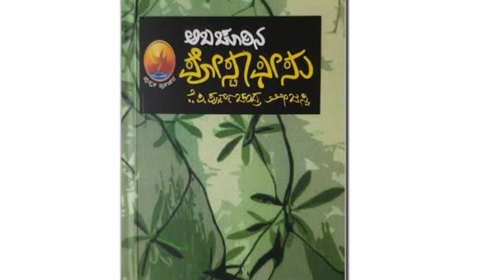ಅಬಚೂರಿನ ಪೋಸ್ಟ್ ಆಫೀಸು | ಪೂರ್ಣ ಚಂದ್ರ ತೇಜಸ್ವಿ | Episode-5 | Kannada podcasts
ನಮ್ಮ ಕನ್ನಡ ಲೇಖಕ "ಪೂರ್ಣ ಚಂದ್ರ ತೇಜಸ್ವಿ ಅವರಿಗೆ ಗೌರವ ಸಲ್ಲಿಸಲು ಕನ್ನಡ ಕಾದಂಬರಿ "ಅಬಚೂರಿನ ಪೋಸ್ಟ್ ಆಫೀಸು" ಹೊಸ ಪ್ಲೇಲಿಸ್ಟನ್ನು ಪರಿಚಯಿಸುತ್ತಿದ್ದೇವೆ.

ಪ್ರತಿ ಅಧ್ಯಾಯದ ವೀಡಿಯೊಗಳನ್ನು ಕ್ರಮೇಣ ಪ್ರಕಟಿಸಲಾಗುತ್ತದೆ.

ಪ್ರತಿದಿನ ರಾತ್ರಿ 10.10ಕ್ಕೆ Live ಆಗಿ ಸೇರಲು Instagram ನಲ್ಲಿ ನನ್ನನ್ನು follow ಮಾಡಿ.

preetham.v.gowda

copyrights: ಪೂರ್ಣ ಚಂದ್ರ ತೇಜಸ್ವಿಯವರ ಒಂದು ಪುಸ್ತಕವನ್ನು ನಾನು ಓದುತ್ತಿದ್ದೇನೆ ವಿನಃ ನನಗೆ ಕಾದಂಬರಿಯ ವಸ್ತು ಹಾಗೂ ಕಥೆಯ ಮೇಲೆ ಯಾವುದೇ ಹಕ್ಕಿಲ್ಲ.

Introducing a new playlist to tribute for our kannada Author "Poorna Chandra Tejaswi".

Videos of each chapter will be published gradually.